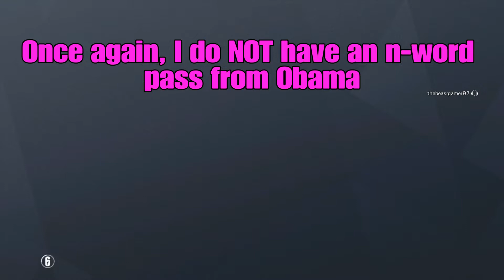Squeakers Play Family Friendly Siege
I found some random people on the new Siege event and talked to them in my Billy voice and they joined in the fun, enjoy